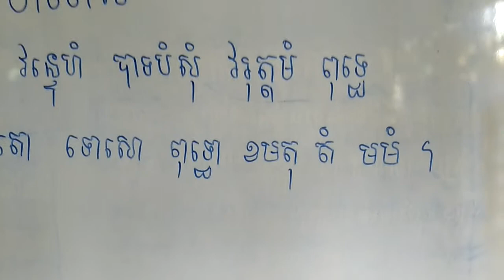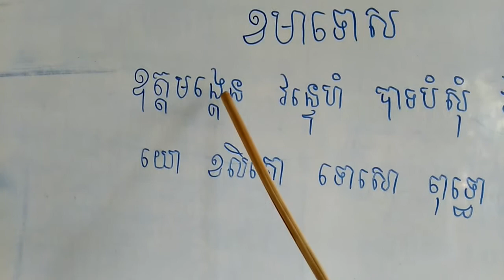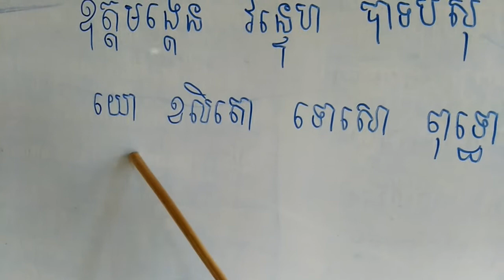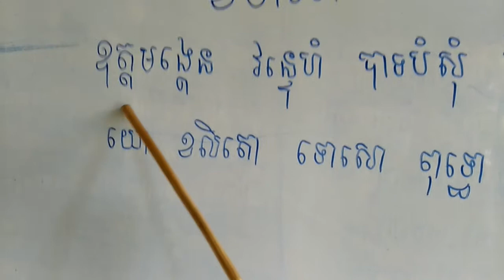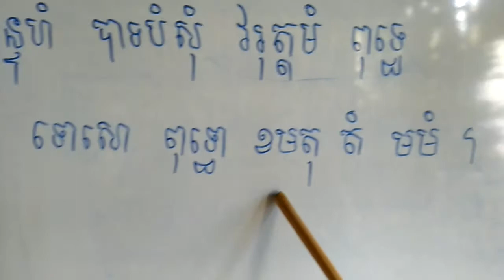ធម៌នមស្សការ ( ឧត្តមង្គេន..............ខមតុ តំ មមំ )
ភិក្ខុ ធុល ស៊ីធឿន